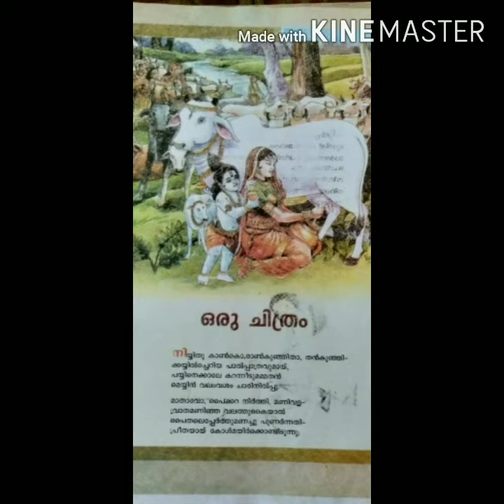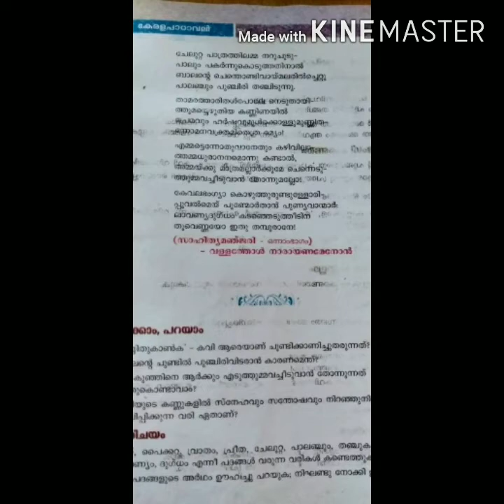class 6 malayalam